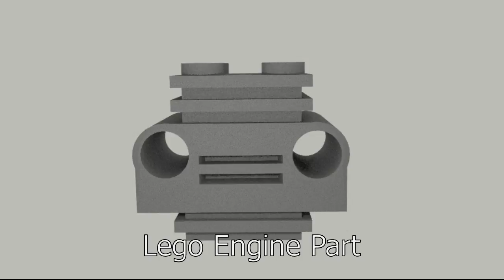Low Polygon 3D art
Here is some game assets I have been working on in the past month. All 3D art has been created by myself.